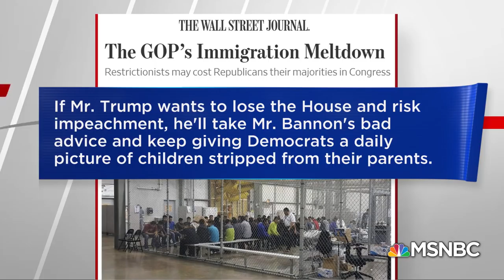President Donald Trump To Congress On ‘Zero Tolerance’: The Images Are Bad For Us | Hardball | MSNBC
The Atlantic is reporting that on the issue of family separations, the president reportedly told Republican House members “This is a dangerous issue. The images are bad for us.”